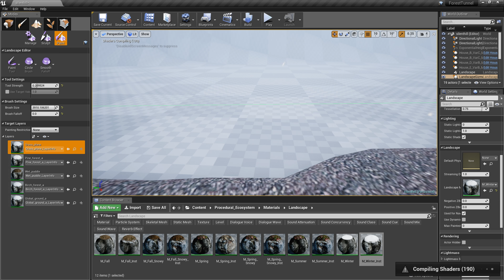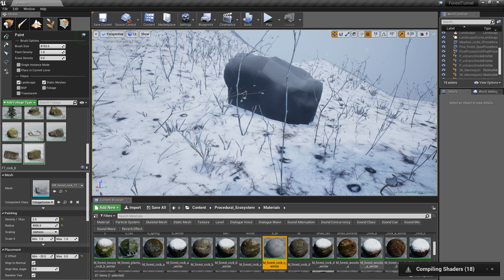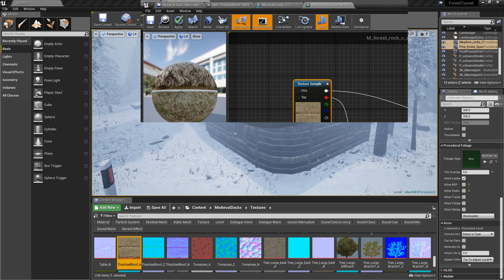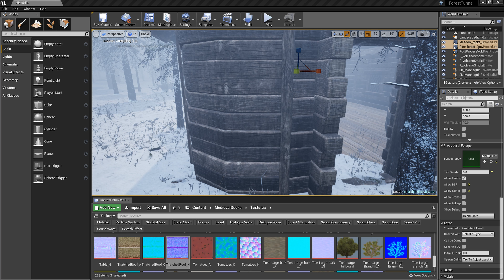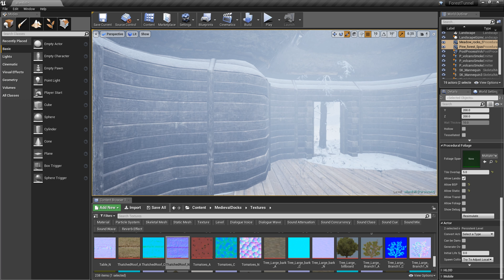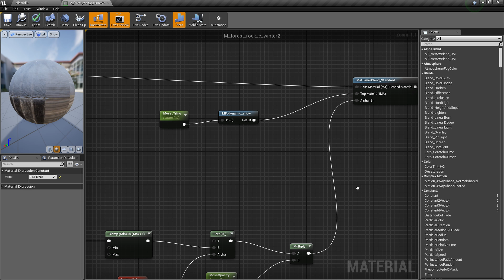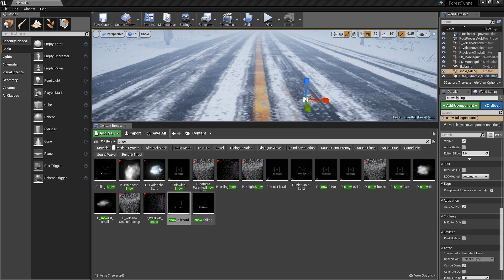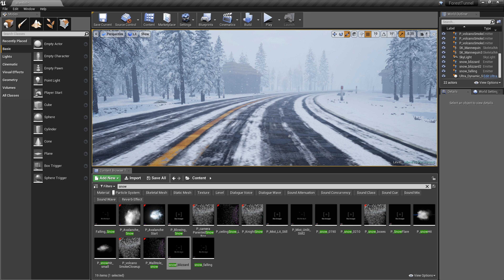Snowy Forest on a long Road Unreal Engine 4